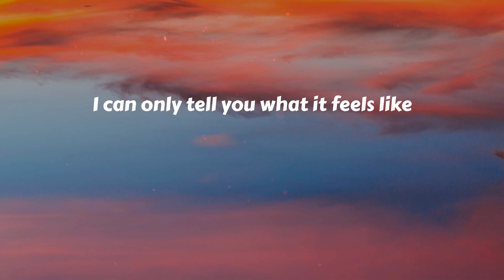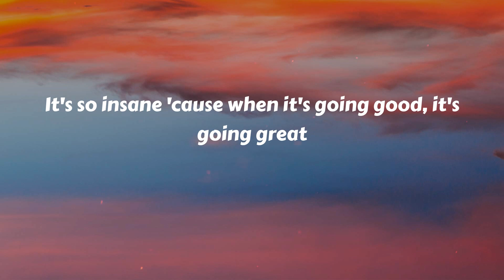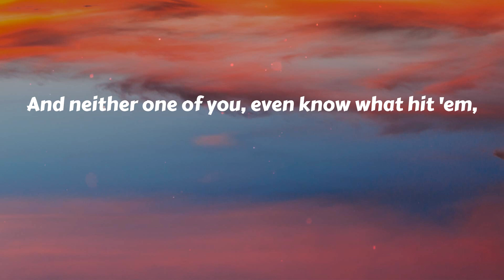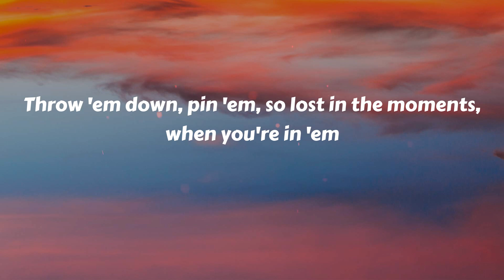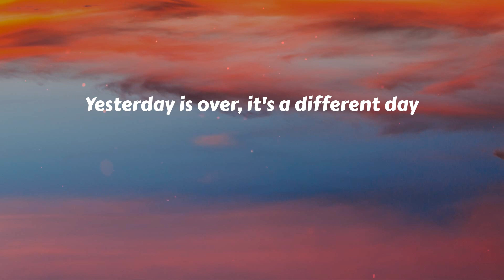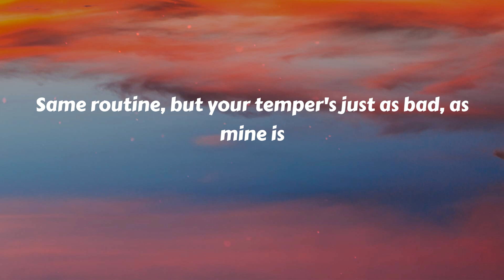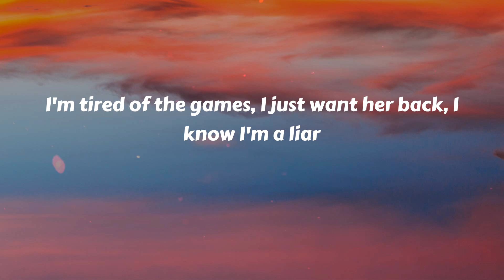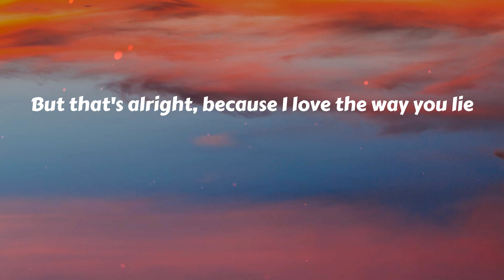Eminem - Love The Way You Lie (Lyrics)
Love The Way You Lie (Lyrics) - Eminem